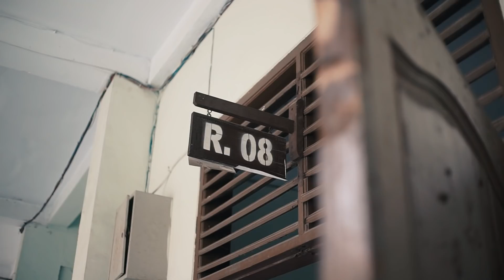Toracafe Happening Story - SMAN 8 BEKASI